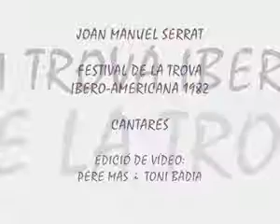serrat: cantares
aqui les dejo este poema de machado
hecho cancion para ser interpretada por serrat